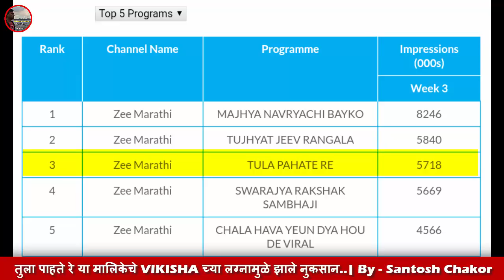तुला पाहते रे या मालिकेचे VIKISHA च्या लग्नामुळे झाले नुकसान..| Tula Pahate Re News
Marathi News - तुला पाहते रे या मालिकेचे VIKISHA च्या लग्नामुळे झाले नुकसान..
Subodh Bhave and Gaytri Datar love story Tula Pahate Re serial News,
tula pahte re latest trp rating,